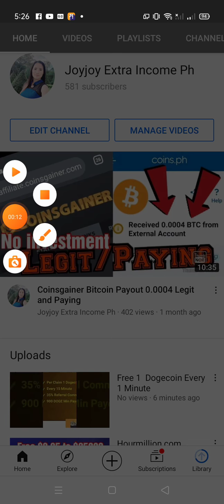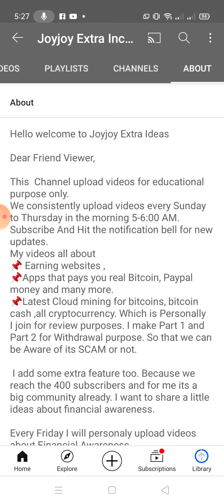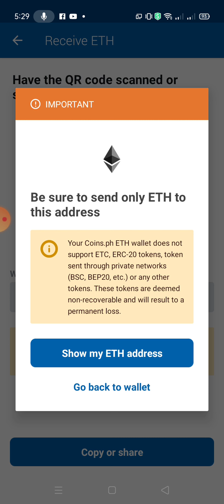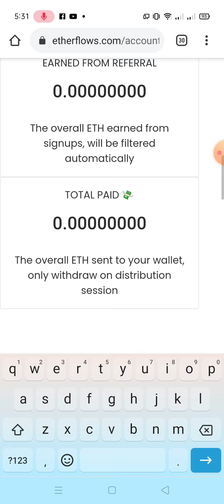FREE 0.5 Ethreum and 0.02 ETH per Refer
Until March 30th 2021